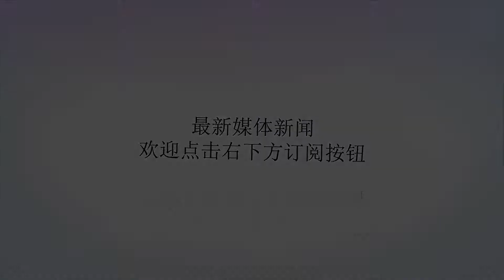马哈蒂尔呼吁开放南海，但不赞同美国挑衅中国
谢谢！“对中国采取对抗立场是不明智的。”在泰国公共电视台23日播出的一次电视采访中，刚结束访华行程的马来西亚总理马哈蒂尔这样表示。他认为，包括马来西亚在内的东盟国家都应该通过外交途径和中国以谈判的方式来解决问题。此外，他也不赞同美国时不时就挑衅中国的做法。马哈蒂尔图自《当今大马》马来西亚媒体“当今大马”援引泰国公共电视台报道称，马哈蒂尔在采访中说，东盟国家可以抗议中国在南海的主权主张，但事实是，像中国这样的超级大国可以很轻易地无视这些抗议。“这就是为什么马来西亚在这个问题上采取（和其他国家）稍微不同的态度”，马哈蒂尔称，“我们接受中国是个强大的国家，我们不能和它开战”。这名马来西亚领导人呼吁开放南海地区，但同时表示，不赞成美国时不时就挑衅中国的做法。他认为现在南海有自由通行航道，美国军舰却常常故意靠近有争议的岛礁，意图挑衅中国。马哈蒂尔在采访中还谈到美国总统特朗普。他认为特朗普“不太可能获得连任”，之后他推行的政策也会被抛弃，正如他抛弃前总统奥巴马的政策一样。他还表示很难与特朗普共事。“以前被问及和特朗普有关的问题时，我曾对媒体说过，（我）很难与一个不到24小时就改变三次想法的人合作。”▲